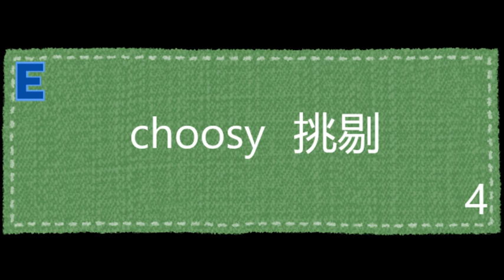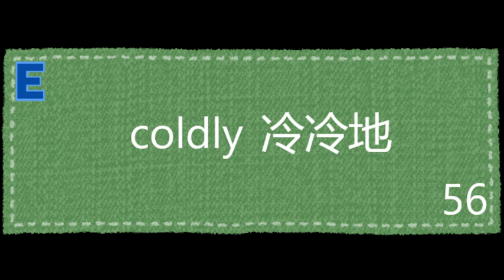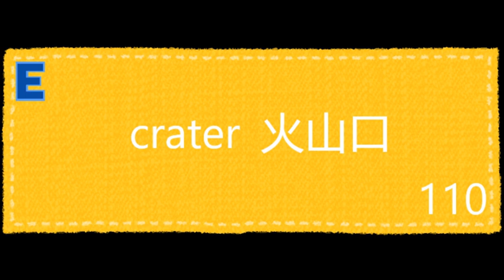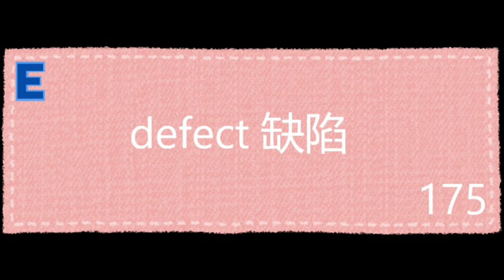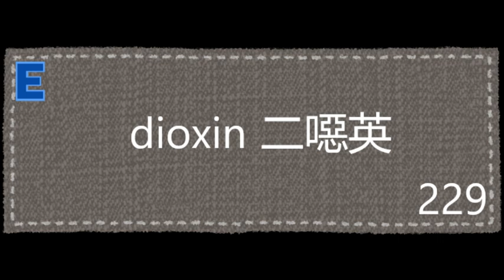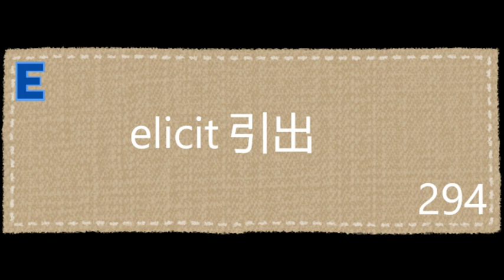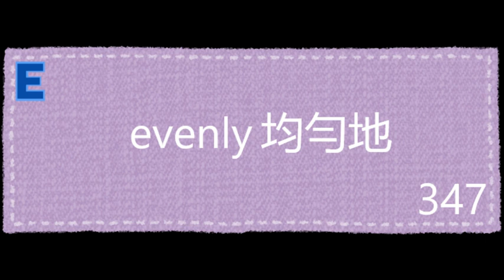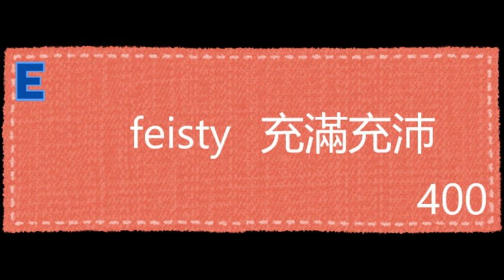從零開始背英文單字#13